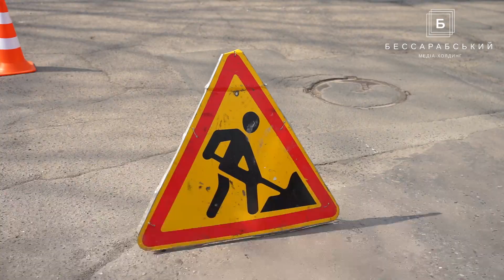Андрей Абрамченко о ликвидации провалов на дорогах Измаила